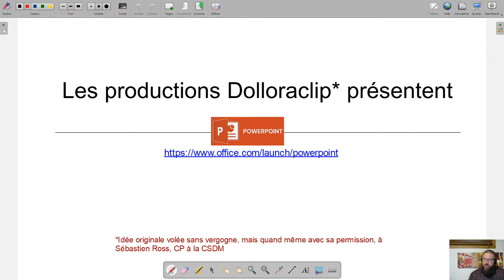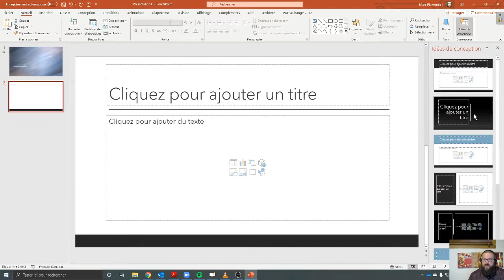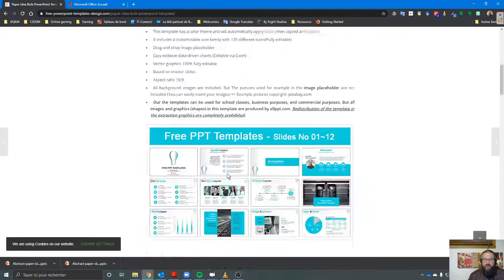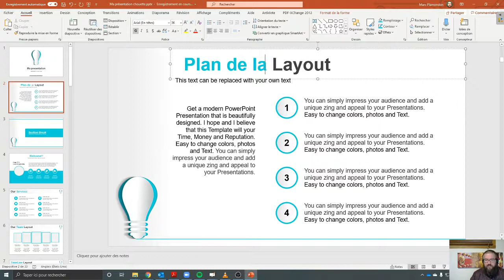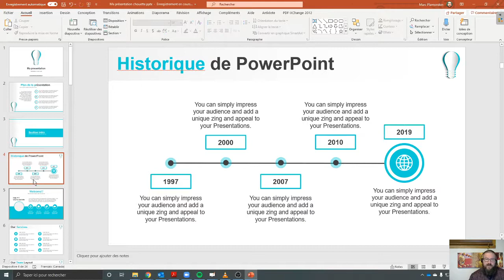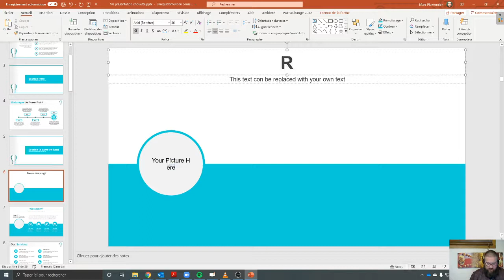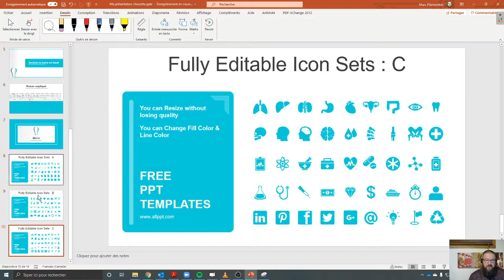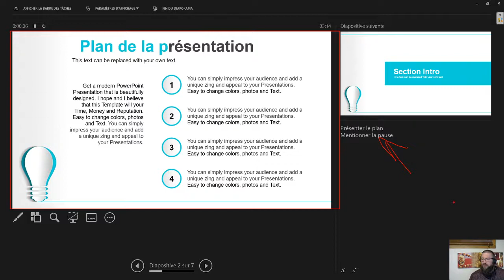Dolloraclip - PowerPoint 2/5 - Création d'un diaporama de base à partir d'un modèle